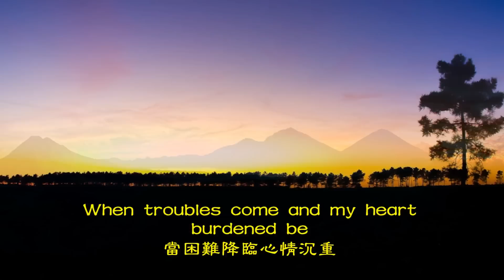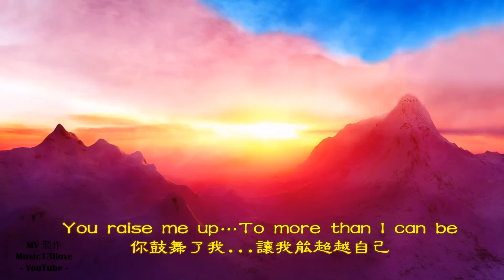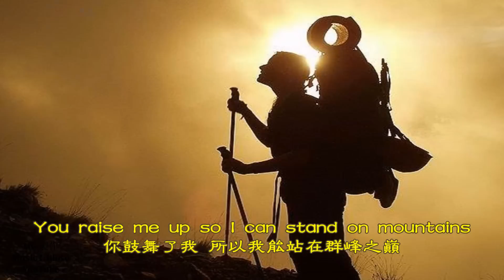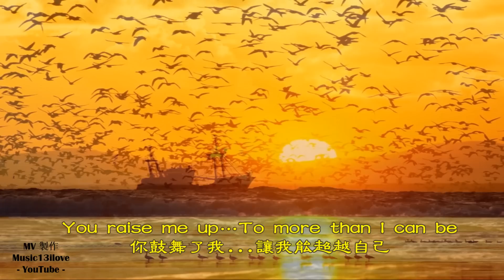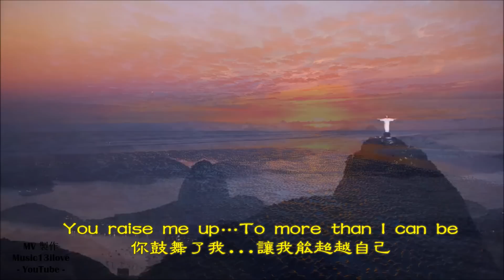You Raise Me Up by Helene Fischer ♥ 你鼓舞了我 ♥ ♪♫*•♪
lyrics： Brendan Graham